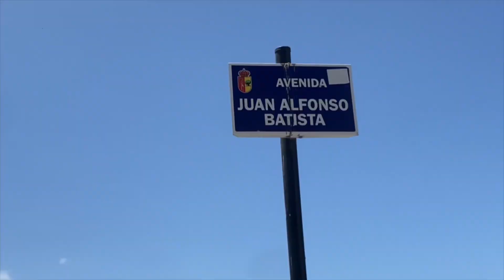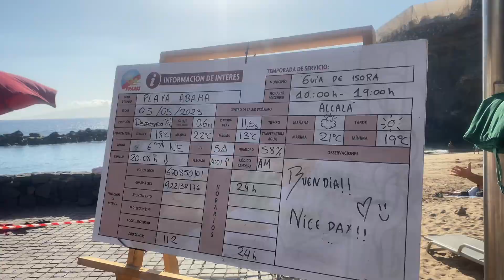TRAVEL VLOG TO TENERIFE ♡ knowing Canary Islands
Hi there, I'm just a Latina living in Budapest showing u The English Version Of Me, I hope you like this type of videos ♡

sorry for any bad pronunciations!

 LIFE IN BUDAPEST / LATINA IN BUDAPEST / TEVOM / LATINA LIVING IN BUDAPEST / COST OF LIVING IN BUDAPEST